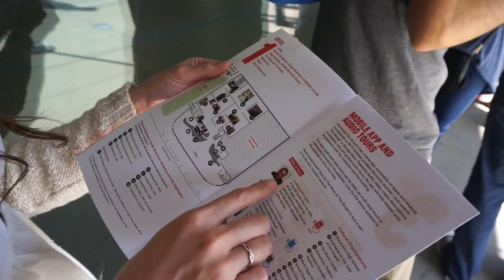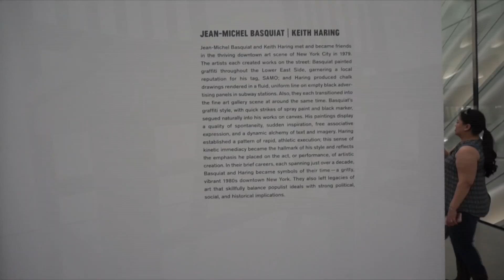FLASHING LIIIIIGHTS at The Broad | LesacaTriesStuff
Sistafarts and I hadn't gone on a trip trip in a while so we decided to check out the Broad Museum in downtown LA. You might have seen this place on your IG feed because EVERYONE snaps pics in their famous Infinity Room lol Hope you guys like this video! :)